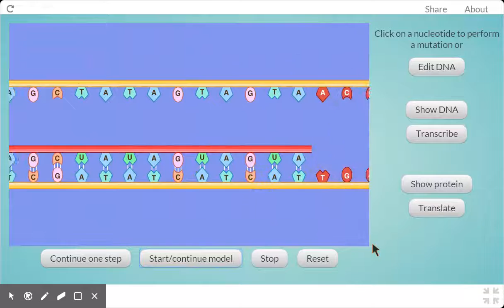DNA Mutation Activity at ITSI